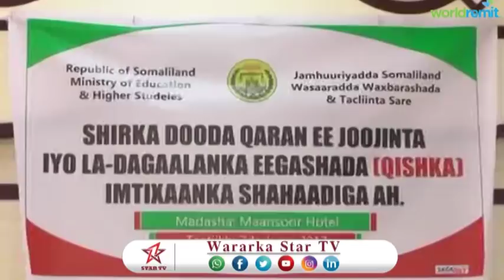SHIRKA DOODA QARANKA EE JOOJINTA IYO LA DAGAALANKA EEGASHADA QISHKA IMTIXAANKA